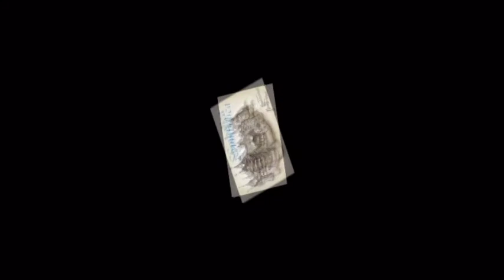Bouw-Update Symbolica #3 - Pagode nog steeds dicht